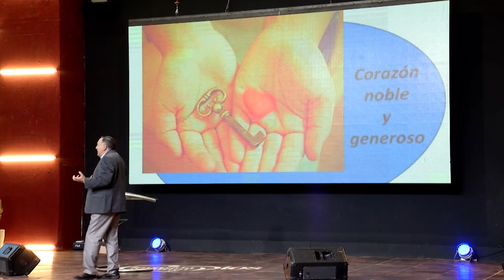Pastor Jorge Ledesma - Un corazón conforme al de Dios